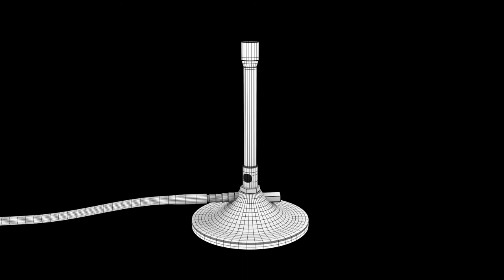Visual FX Bunsen Burner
Bunsen Burner, I modeled using Autodesk Maya Fluids. Tracked Using Adobe After Effects.